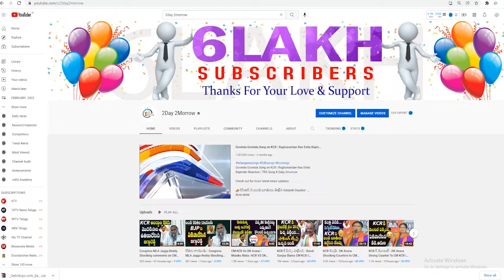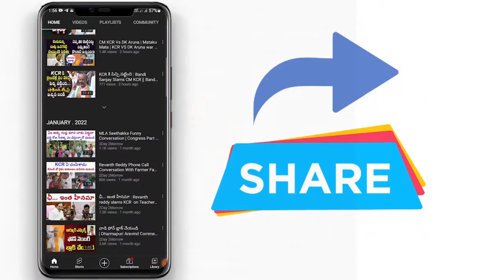కోమటిరెడ్డితో విజయారెడ్డి కాల్వ సుజాత | P Vijaya Reddy Meet KomatiReddy Kalva Sujatha # 2day 2morrow